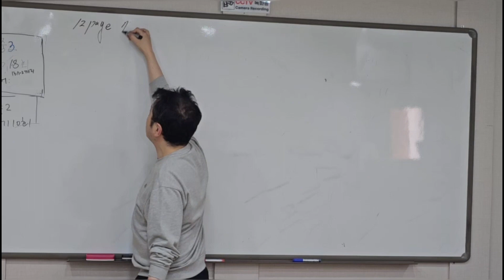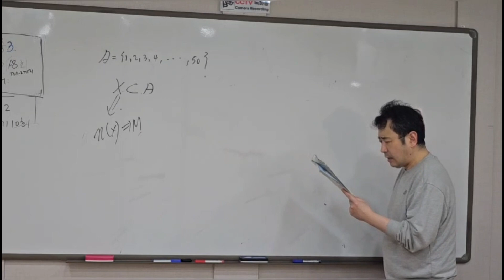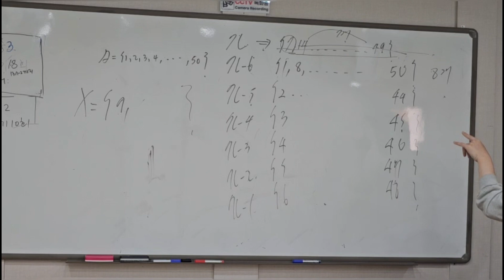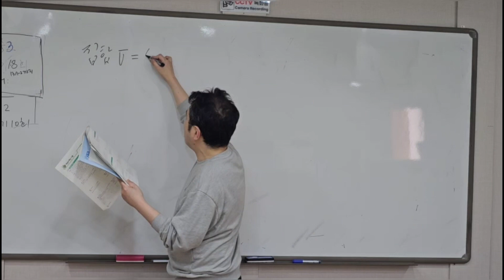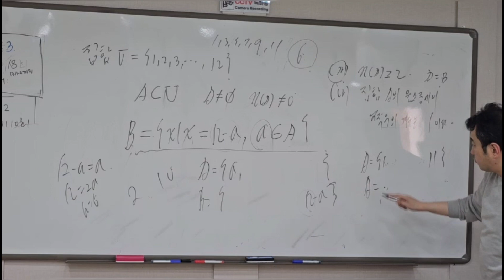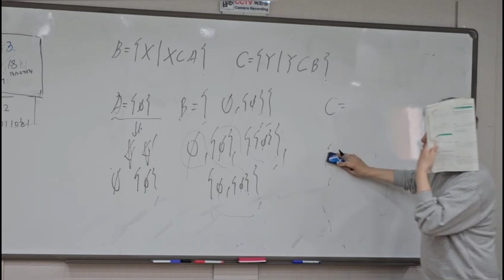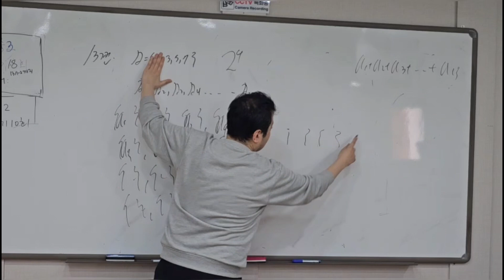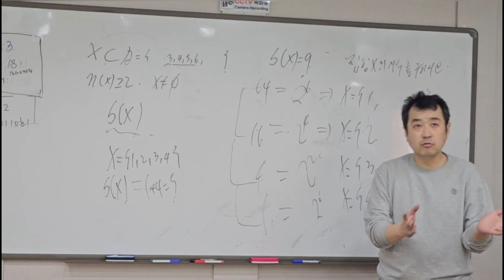고1수학 2학기 고등수학 하 일품강의 12페이지 전부 7번 8번 9번 10번 11번 12번 13번 14번 풀기 ❤️ -수학쌤 러프케이-